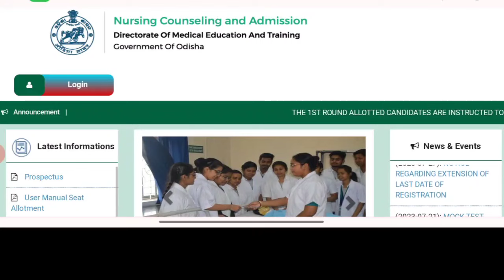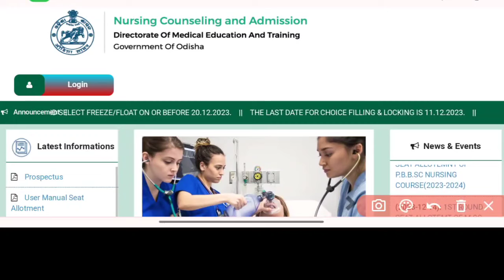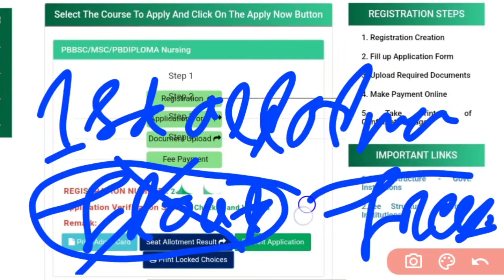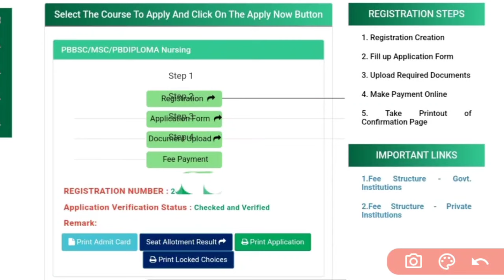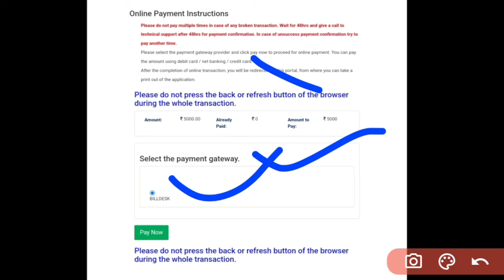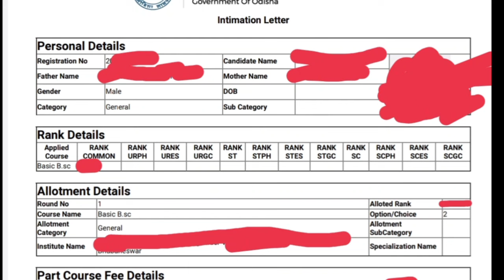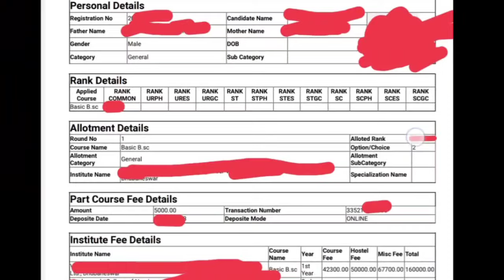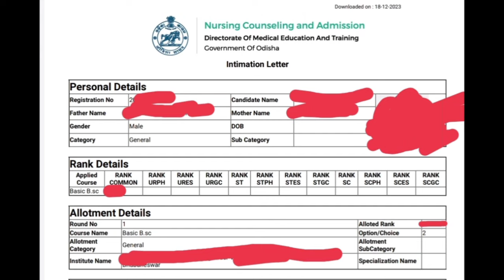🚨INTIMATION LETTER କିପରି DOWNLOAD କରିବେ❓NURSING ADMISSION🎯 କେଉଁ ମାନେ DOWNLOAD କରିବେ❓FULL DETAILS ▶️